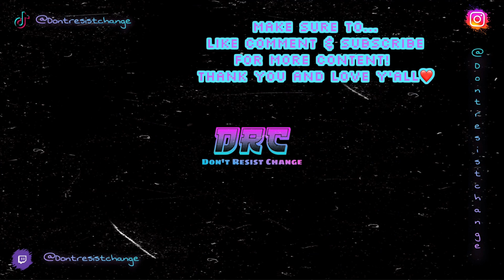DRC and FRIENDS play HAUNT CHASERS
00:00 HAUNT CHASERS